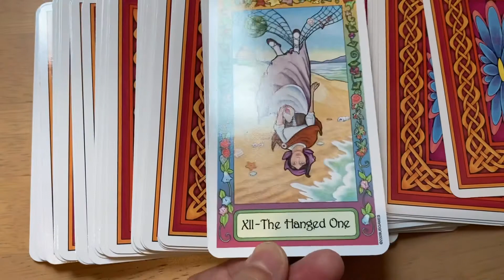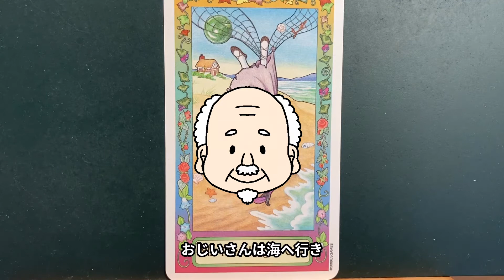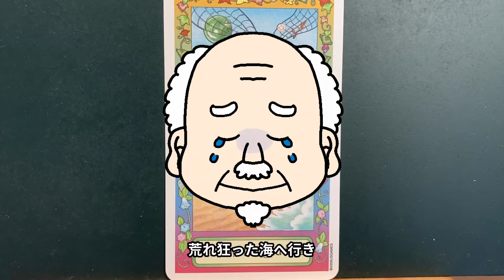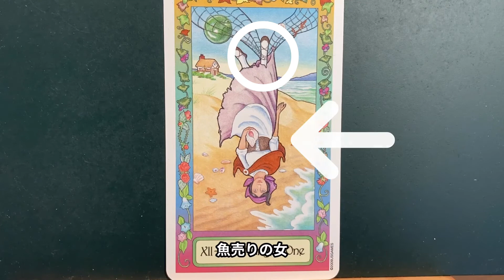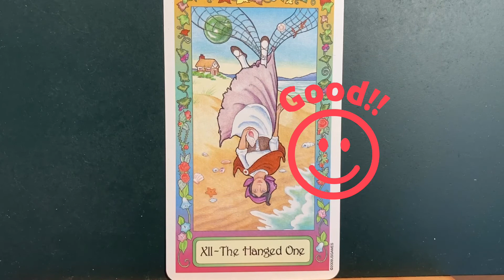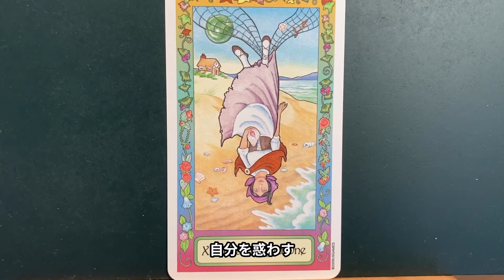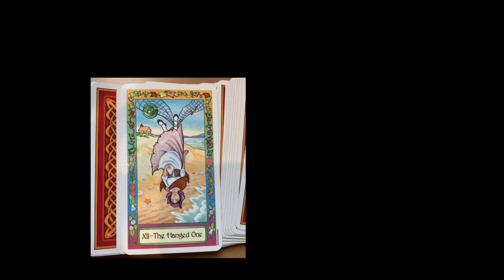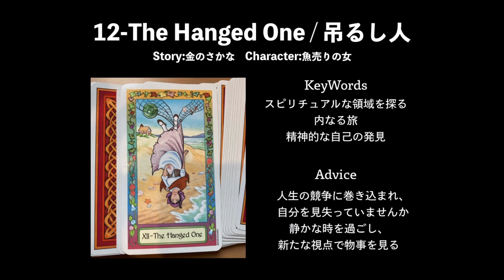【タロット紹介】Whimsical Tarot ウィムジカル タロット 12 吊るし人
Whimsical Tarot  ウィムジカル タロット
日本語版は未発売のタロットをご紹介します。
世界の童話に出てきたキャラクターが描かれているタロットです。
さて吊るし人にはどんなキャラクターが描かれているでしょうか？
お楽しみに！